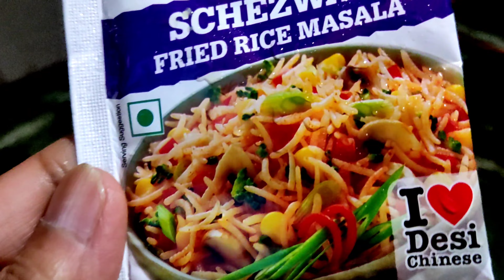Fried rice ghar par bnaya with vegetables, veg fried rice street style receipe cooking snooking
rice
sock salt lemon juice oil green chili garlic spring onion whites beans carrot kali mirch red chilli sauce green chili sauce soya sauce etc.